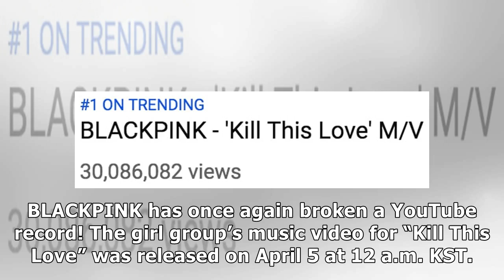BLACKPINK’s “Kill This Love” Becomes Fastest K-Pop Girl Group MV To Hit 30 Million Views